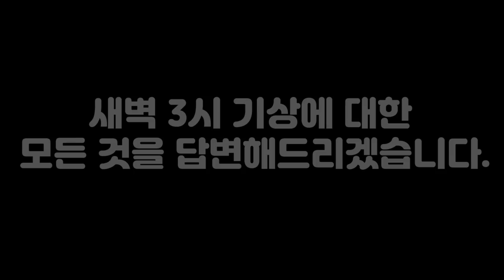내가 새벽 3시에 일어나는 이유 I 아침형 인간의 모든 것 I 미라클모닝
새벽 4시에서 새벽 3시에 일어나는 이유

아침형 인간의 모든 것에 대해 말씀해드립니다.